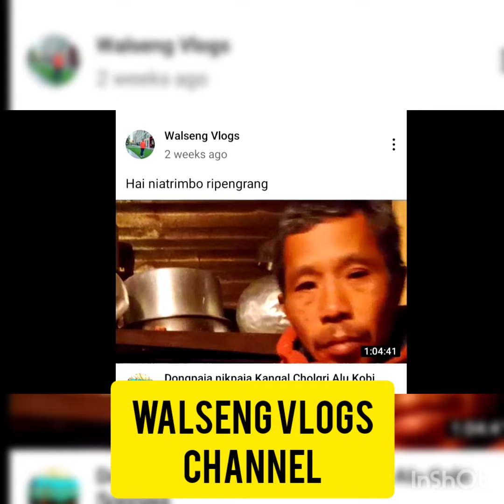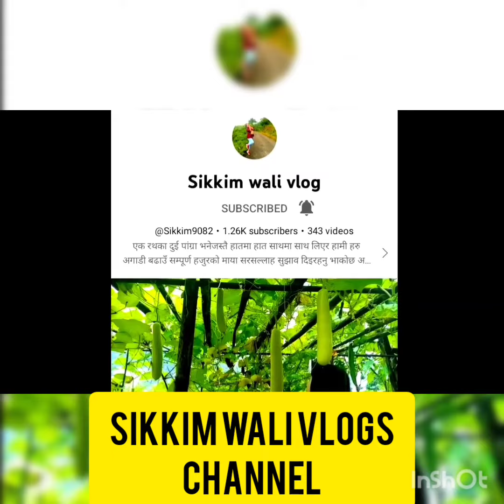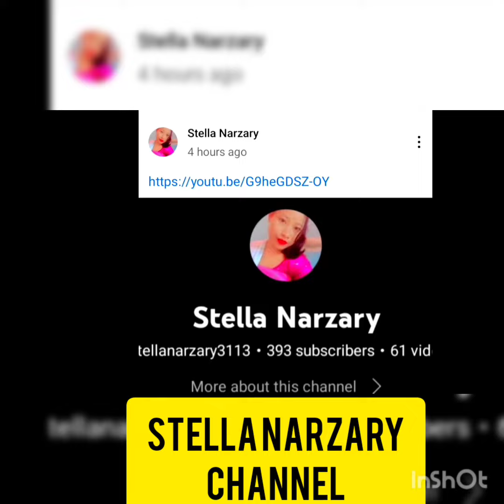Mera YouTube family///Meri taraf se chotta sah video// karbi kurpho#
Karbi kurpho
Mamoni channel👆👆

Karbi# kurpho#